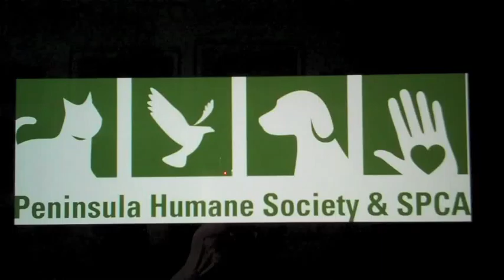Prsicilla Queen of the Bunnies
Priscilla is Queen of the Bunnies at the Peninsula Humane Society in Burlingame, CA.  She's a sweet little white and black cutie who loves to be petted and pampered.  She's just looking for a kingdom to share, perhaps yours?